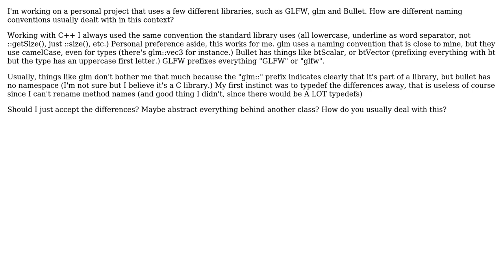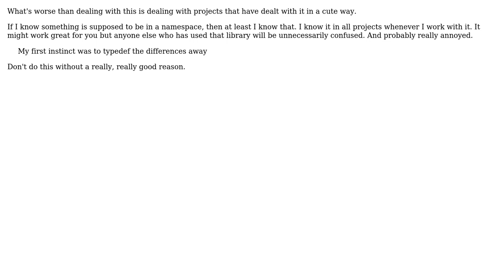Software Engineering: How to deal with libraries that use different naming conventions?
With thanks & praise to God, and with thanks to the many people who have made this project possible! | Content (except music & images) licensed under CC BY-SA | Music | Images & others | With thanks to user Robert Harvey user Luke B. user enderland and the Stack Exchange Network Trademarks are property of their respective owners. You are responsible for your own actions.